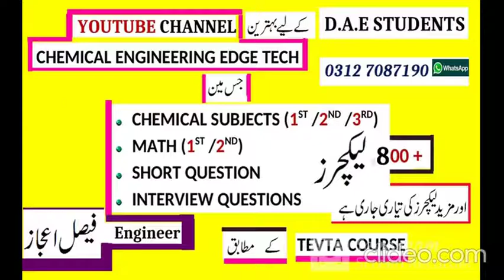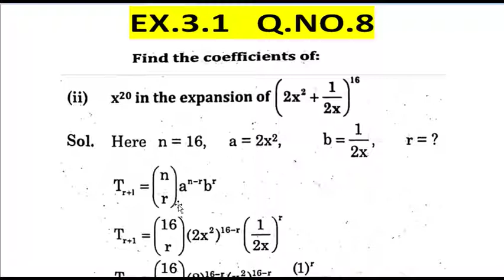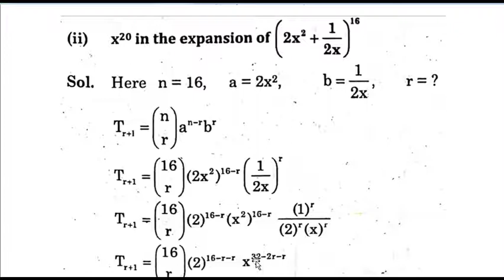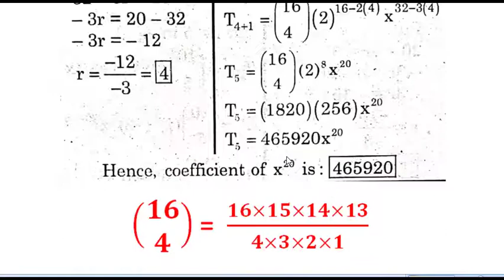Find coefficient of Specified Term By Binomial Formula | D.A.E Math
AOA
    Hope you people will be fine
     This Is Engineer Faisal ( BSc Chemical Engineer + NEBOSH IGC )
     This channel have more then 800 lectures including
    D.A.E Mathematics  All Lectures Are in URDU/HINDI Language  for TECHNOLOGIES
1. D.A.E CHEMICAL
2. D.A.E MECHANICAL
3. D.A.E CIVIL
4. D.A.E ELECTRICAL
5. D.A.E INSTRUMENT
6. D.A.E ELECTRONICS
7. D,A.E PETROLEUM
8. D.A.E FOOD TECHNOLOGY

Also  that channel have
D.A.E CHEMICAL    core subjects lectures
1)   Chemical Process industries ( 2nd year / 3rd year complete course )
2)  Chemical engineering  D.A.E first year ( all course lectures available )
3) industrial stiochiometry
4) fluid mechanics
5) Safety Practice
5) also other subjects are under process